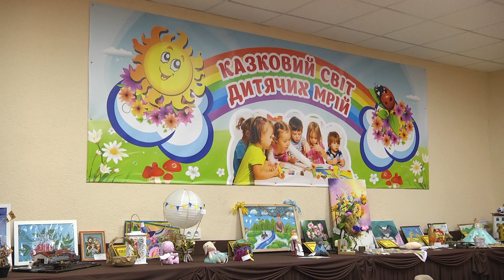Робота гуртків ЦДЮТ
Ми розпочинаємо цикл передач про роботу гуртків ЦДЮТ з яких ви дізнаєтесь про напрямок роботи, плани та преспективи кожного з них. І сьогодні ми вам розкажемо про два напрвлення, такі як: науково-технічне та оздоровча аеробіка.